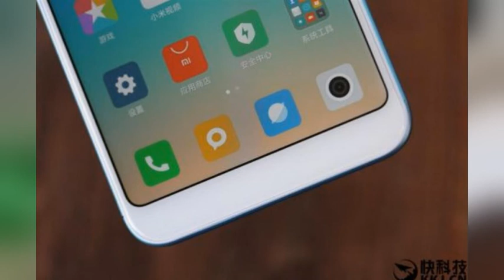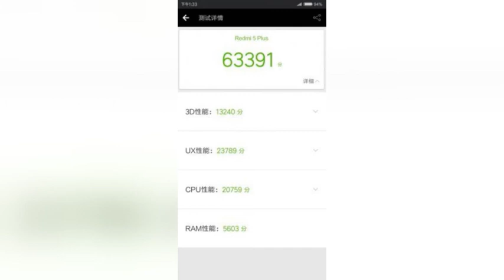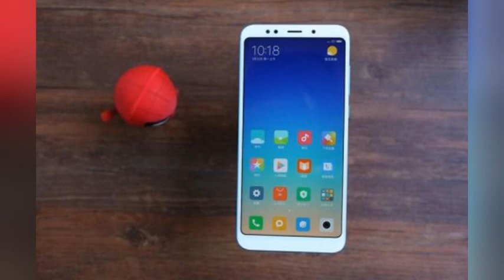红米5 Plus详细评测【完整版】